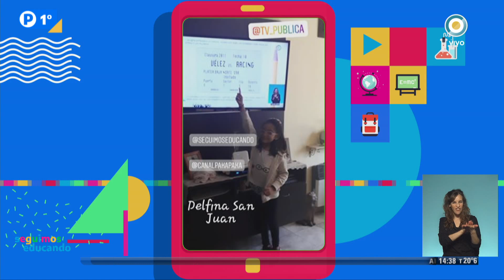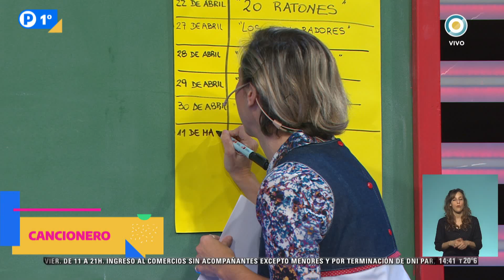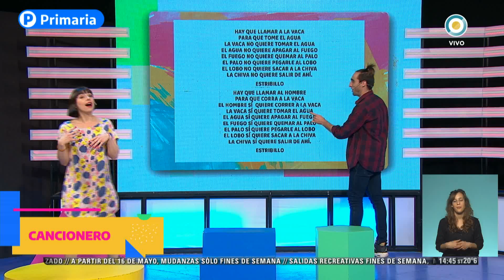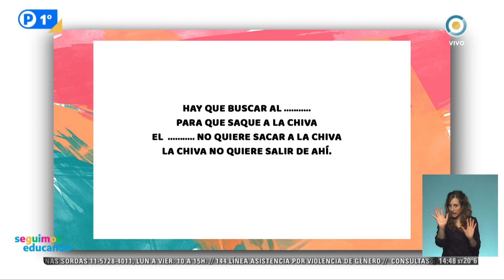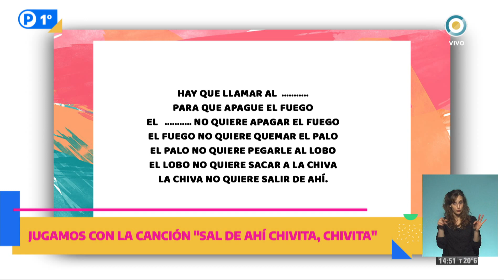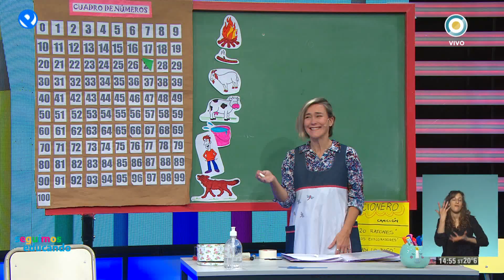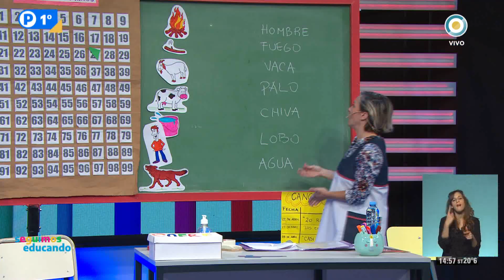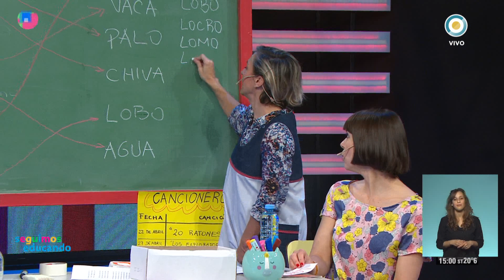Cancionero: "Sal de ahí Chivita, chivita" - Seguimos educando